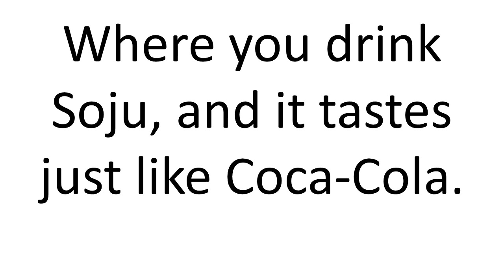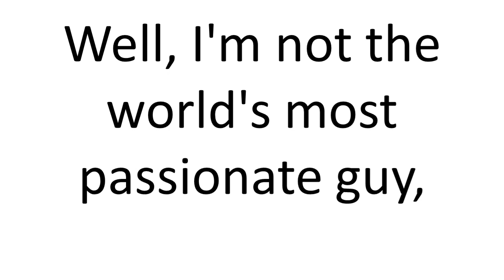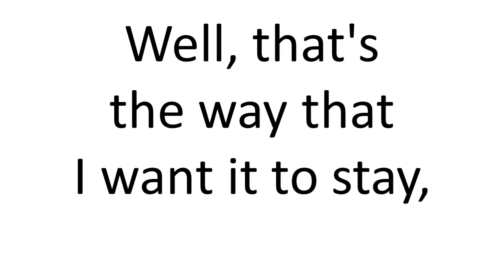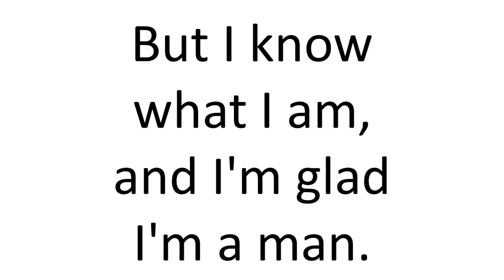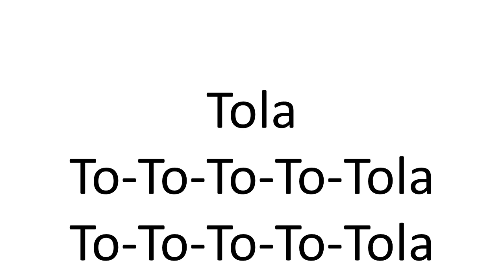Mr Andy - Tola Karaoke (Parody)